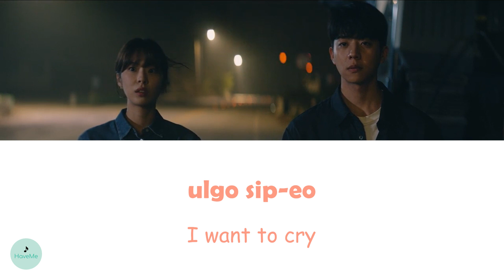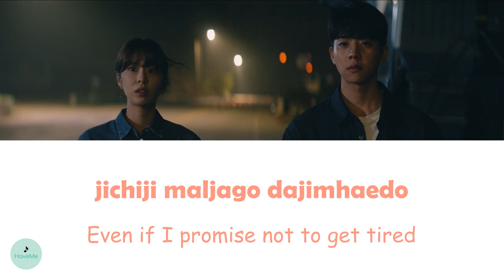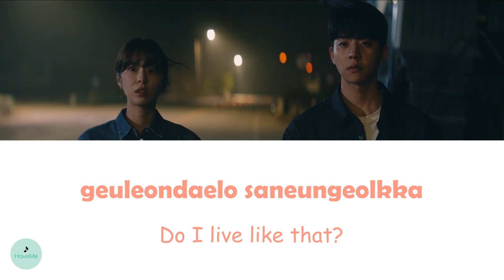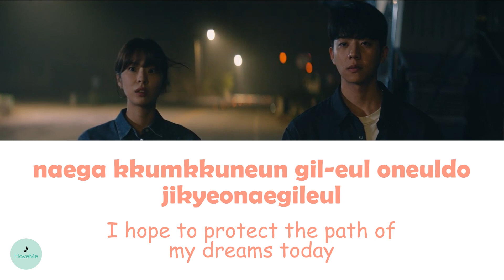WOOJEEWON (우지원) - Am I Living Like A Dream? (꿈처럼 살고 있을까) (Unlock My Boss OST || 사장님을 잠금해제)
song name : Am I Living Like A Dream? (꿈처럼 살고 있을까)
songwriter : WOOJEEWON (우지원)
OST of Unlock My Boss || 사장님을 잠금해제